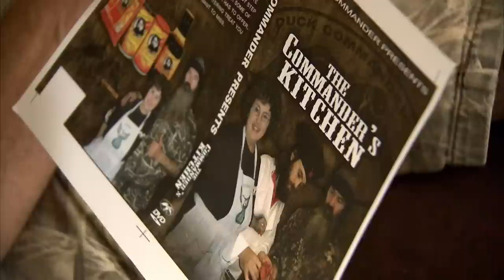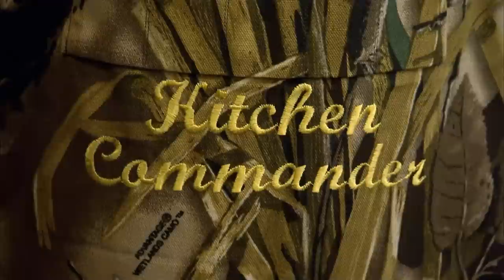Duck Dynasty: "I'm a Frog's Nightmare" EPIC Hunting Fiasco (Season 1)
The whole family goes frog hunting to prepare for Miss Kay's cooking video. See more in this clip from Season 1, "Family Funny Business."